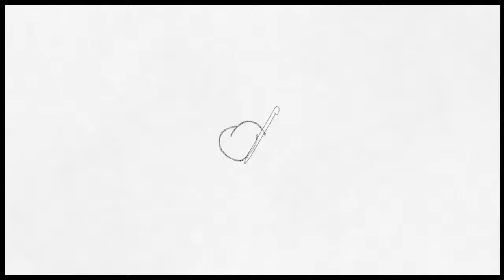Little Purple Puppy (SpeedPaint)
Here is another little surprise drawing that i did for my mom ^U^ I'm really happy with how this turned out